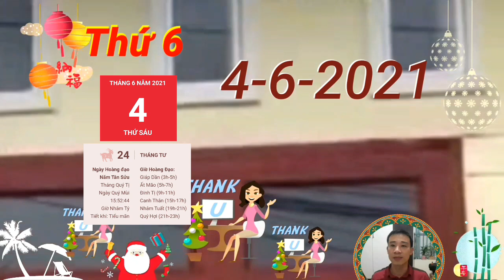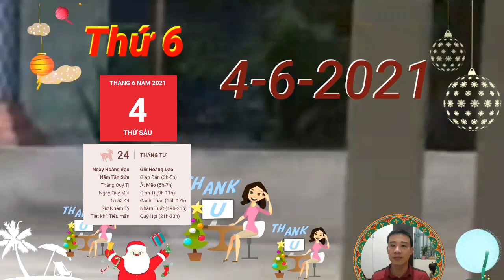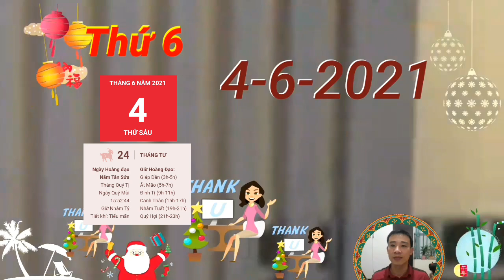Đúng Ngày 4/6 BÁO TRƯỚC Con Giáp ĐỔI VẬN TRÚNG TO, TIỀN TỶ CẦM TAY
Mùi Tý Tương Hại là điềm báo người tuổi Tý có thể vướng họa tiểu nhân trong hôm nay nếu không biết kiểm soát cảm xúc của mình. Bạn nên tránh thái độ gắt gỏng để không làm sứt mẻ tình cảm với người khác.
Mọi chuyện đều có cách giải quyết. Đừng để cảm xúc chi phối hết cả lý trí mà làm tổn thương những người thân yêu của mình, đến khi giật mình tỉnh ngộ thì cũng đã muộn. Tình cảm gia đình là thứ thiêng liêng không thể thay thế và phải gìn giữ.
Tử vi tuổi Mão Thứ 6,  ngày 4/6/2021 cực chuẩn
Mộc Thổ tương xung, đường tình duyên thứ 7 này của những chú Mèo lại không được suôn sẻ cho lắm. Người độc thân cần nhiều dũng khí hơn để tiến tới, bày tỏ tình cảm với người mình thương. Đứng trước chuyện tình cảm, bạn bỗng trở nên rụt rè và nhút nhát đến lạ lùng.
Tử vi hàng ngày cũng khuyên những chú Dê không nên ham những lợi ích trước mắt, đừng mong mình không tốn công tốn sức mà lại được hưởng thành quả lao động của người khác. Hãy lao động một cách chân chính, rồi bạn sẽ được nếm trái ngọt do chính tay mình trồng.
Còn với những chú Gà làm công ăn lương, bạn có thể sẽ được cấp trên khen ngợi vì những cố gắng, nỗ lực của mình. Dù đứng trước khó khăn thử thách thế nào, bạn cũng không vì thế mà sờn lòng nhụt chí. Nhờ vậy, bạn luôn được đánh giá rất cao về vai trò của mình trong tập thể.
Quý nhân Tam Hợp phù trợ, người tuổi Hợi không gặp bất cứ khó khăn gì trong công việc. Chỉ cần bạn tiếp tục giữ tinh thần bình tĩnh và ổn định, chắc chắn bạn sẽ có một ngày vô cùng nhẹ nhõm và yên bình.

CÁC BẠN THAM KHẢO thêm video sau nhé:
Tử Vi Ngày 3/6 Chúc Mừng Con Giáp, Số CỰC ĐỎ, TRÚNG LỚN, NHẬN TIỀN TỚI TẤP
Tử Vi Ngày 2/6 Con Giáp  TRỜI PHẬT PHÙ HỘ, BẤT NGỜ TRÚNG LỚN, GIÀU TO
Tử Vi Ngày 2/6 TIÊN NHÂN CHỈ LỘC, Con Giáp TRÚNG ĐỘC ĐẮC, GIÀU QUÁ TRỜI
Tử Vi Ngày 1/6 Con Giáp THẦN TÀI DẪN BƯỚC, CÓ LỘC TRỜI, GIÀU TO, TIỀN CHẬT KÉT
Tử Vi Ngày 1/6 Vận Số Cực Đỏ, Con Giáp ĐẠI PHÁT TÀI, GIÀU KHÔNG LỐI THOÁT